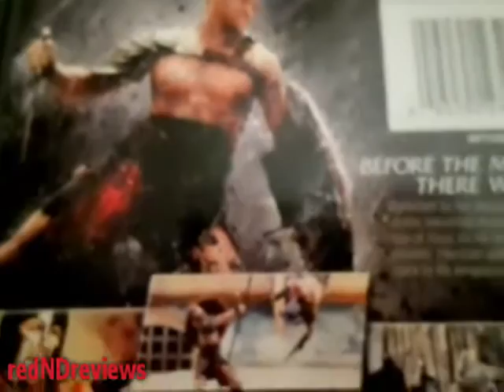DVD haul Boxing! ACTION movies! Big lots sale! 2016!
got these cheap @biglots and ebay!!